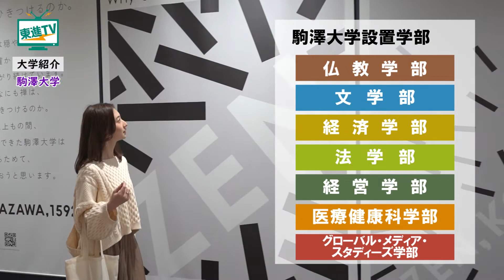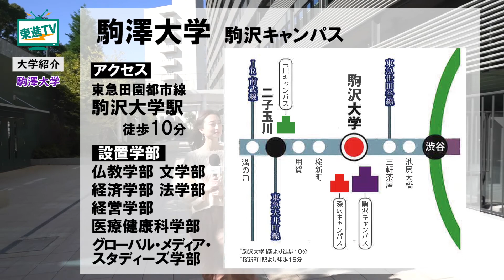【駒澤大学】キャンパスの魅力 | 夢に近づく 自分の道を見つける!!〔高校生におススメ〕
都心・渋谷から近い好立地で、2021年箱根駅伝優勝でも話題の駒澤大学。開放感あふれるオシャレなキャンパスが魅力です。きれいな新校舎で学生たちはどのように学んでいるの？駒澤大学で学ぶ経済学部の特長は？最先端の設備を使って学ぶ、放射線治療のリニアック室とは？など、駒澤大学の自由な学びをご紹介。学生たちそれぞれが個性を持ち、夢に近づく自分の道を見つけ出しています！
今回はそんな駒澤大学を、現役駒澤大生・ミス駒澤2019竹内彩花さんがリポートします‼

〔Contents〕
0:00 駒澤大学のオシャレで自由なキャンパスライフに迫る！！
0:42 駒澤大学の学生たちに突撃インタビュー@新校舎「種月館」
2:13 経済学って何を学ぶの？面白さのポイントとは!?|先生インタビュー
2:51 駒澤大学の最先端の設備を使って学ぶ放射線治療のリニアック室に潜入!!
5:33 学生リポーターが「坐禅」を体験‼

駒澤大学について
駒澤大学は前ｓ身に遡ると420年以上、1882年に近代的な大学として開校されてから130年以上に及ぶ、長い歴史と豊かな伝統を持つ私立大学。仏教の教えと禅の精神に基づき、大学における教育と研究の理想的なあり方として「行学一如」を建学の理念に掲げています。学生のアイデンティティを涵養し、7学部17学科9大学院研究科（法曹養成研究科含む）を中心に構成される教育･研究体制を通して専門的スキルや教養の修得を重視しています。また、スポーツ・文化活動にも多くの学生が参加し、輝かしい活躍を見せています。

駒澤大学設置学部
仏教学部、文学部、経済学部、法学部、経営学部、医療健康科学部、グローバル・メディア・スタディーズ学部

▼駒澤大学の関連動画はこちら
【駒澤大学文学部心理学科】禅×心理学!?「心」を捉え「人」を理解する、心理学科の意外な研究に迫る！